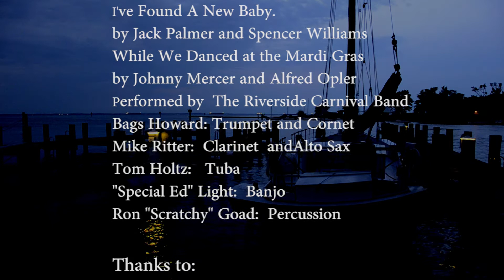I Found A New Baby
The Riverside Carnival Band played several hours at the Maryland Federation of Art Casino Fun Night fundraiser held at the Annapolis Maritime Museum.  John Jensen produced the video.